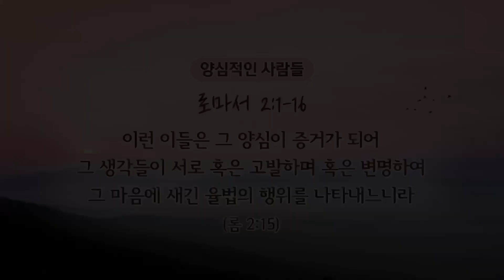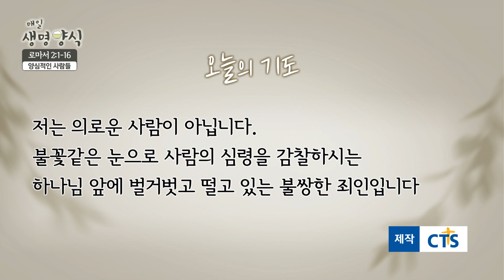CTS 매일생명양식 "로마서 2:1-16" - 양심적인 사람들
CTS 매일생명양식 "로마서 2:1-16"

양심적인 사람들